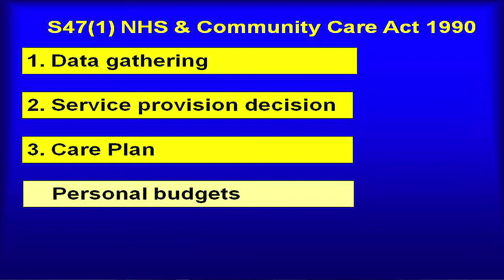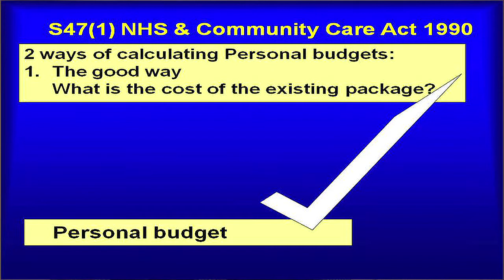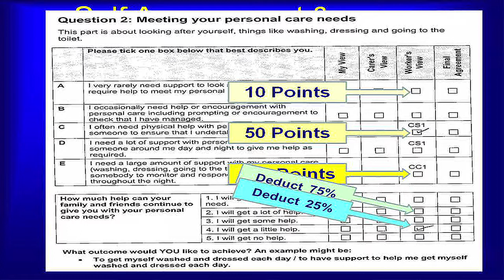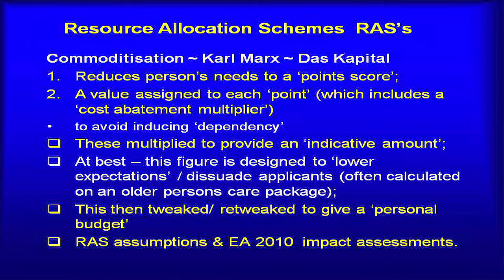6 commodification of care